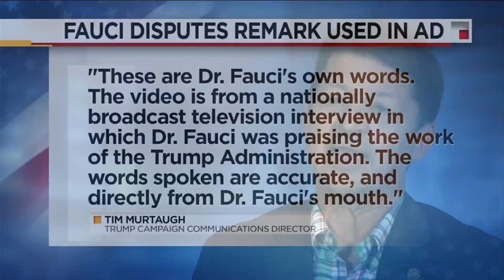Fauci objects to being quoted in Trump campaign ad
most recent campaign ad supporting President Trump does not have the support of the Director of the National Institute of Allergy and Infectious Diseases. The ad shows comments Dr. Anthony Fauci made in March that Fauci says are used out of context.